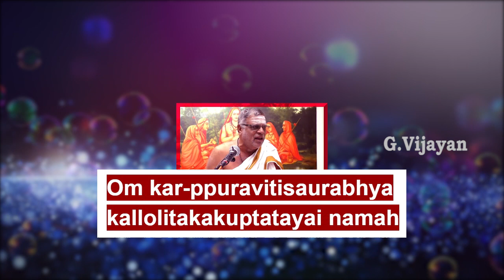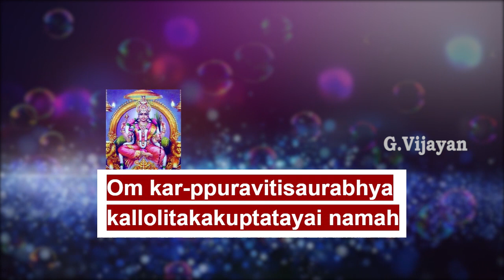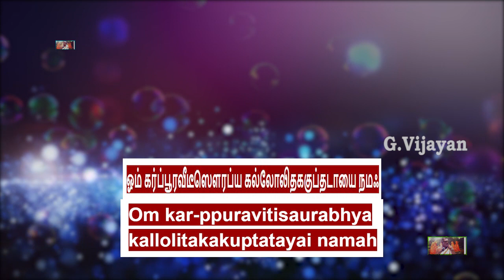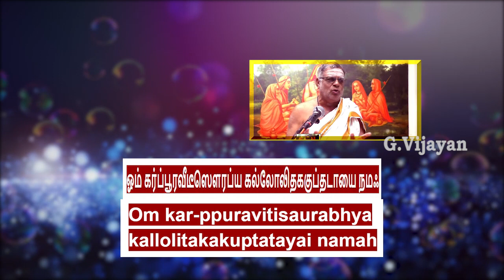Sri Laltha Trishati 14 | kar-ppuravitisaurabhya kallolitakakuptatayai கர்‍ப்பூரவீடீஸௌரப்ய கல்லோலிதக